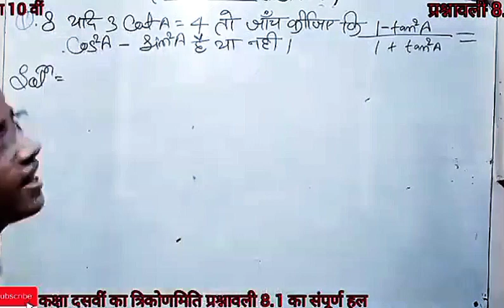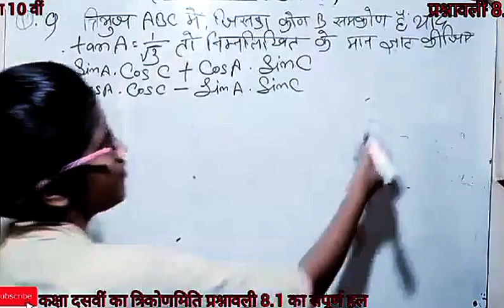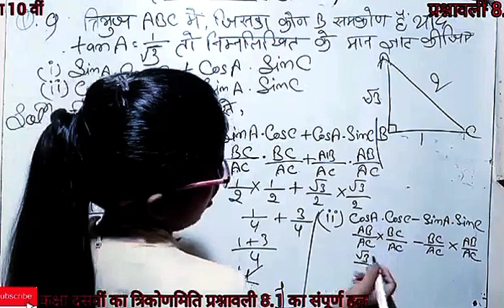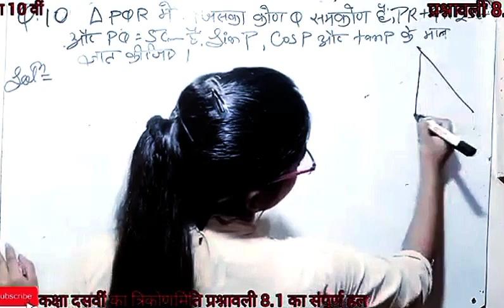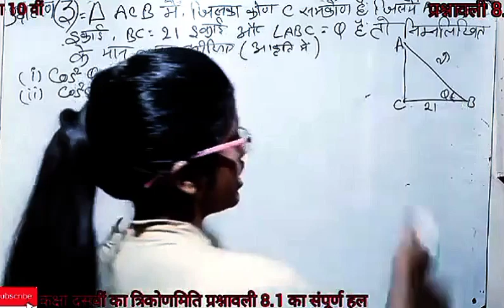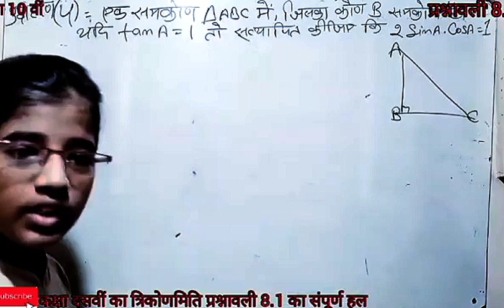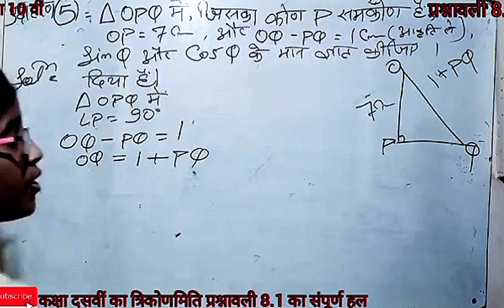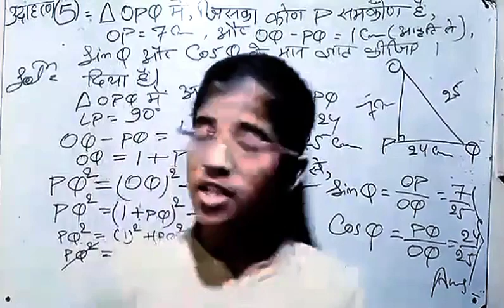10th maths trigonometry chapter 8.1|गणित में बार-बार पूछे जाने वाला प्रश्न|त्रिकोणमिति 8.1 गणित 10th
10th maths trigonometry chapter 8.1|गणित में बार-बार पूछे जाने वाला प्रश्न|त्रिकोणमिति 8.1 गणित 10th|बिहार बोर्ड मैट्रिक परीक्षा गणित लघु उत्तरीय प्रश्न जो बार-बार पूछे जाते हैं आप इस वीडियो को अंत तक जरूर देखें धन्यवाद